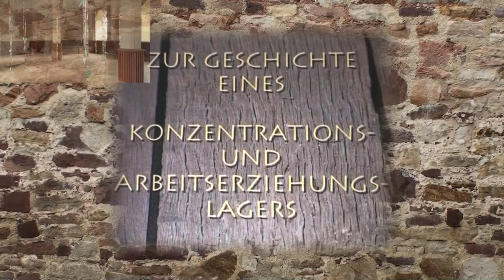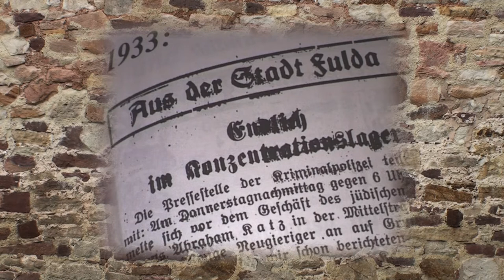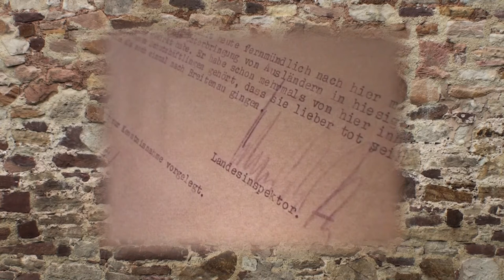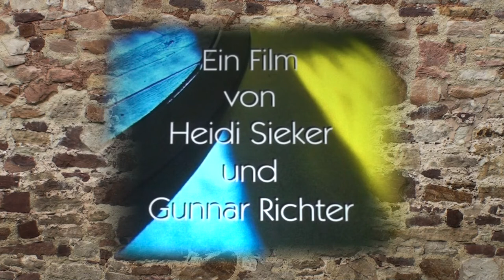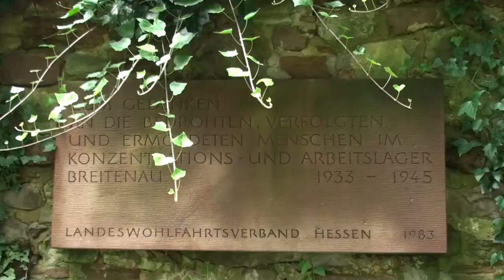dOCUMENTA (13) - Impressionen (4)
Ausstellungsort: Gedenkstätte Breitenau
Ein sehr wichtiges Thema der dOCUMENTA (13) ist die Geschichte von Guxhagen-Breitenau.
Das ehemalige Benediktinerkloster Breitenau war ein Konzentrations- und Straflager sowie ein Mädchenerziehungsheim. Heute beherbergt es eine psychiatrische Einrichtung.